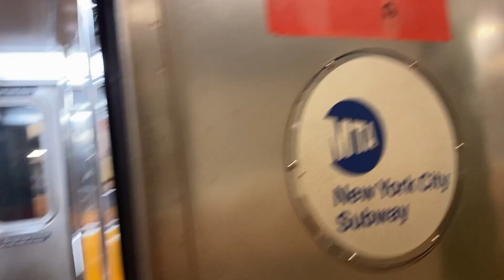NEW YORK METROSUNDA TECAVÜZ (Dünya'nın En Büyük Metropolü Manhattan'da Güpegündüz Tecavüz girişimi)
Arkadaşlar Kanalıma Hoş Geldiniz.

Artık New York eskisi kadar güvenilir değil. En kısa zamanda bu sıkıntıların geçmesini ve eski günlerine kavuşmasını dört gözle bekliyoruz.

İyi seyirler.

Bu videoyu beğendiyseniz aşşağıdaki linklere bakmanızı tevsiye ederim.

Merhaba, Ben Volkan, Hepimizin evine kapandığı şu dönemde Tecrübelerimi sizlerle paylaşmak istiyorum. İlk defa 2005 yılında yurt dışı tecrübemi yaşadım ve bu tecrübeyi büyük balık için büyük okyanuslardadır diyerek Amerika ile başladım. 35'i aşkın ülke  ve yüzlerce şehirde bulundum. Farklı kültürler, insanlar, yemekler, diller öğrendim ve tecrübe edindim. Sizlere yaşadığım bu tecrübeleri paylaşmak ve belki sizler için farklı bir kapı açmanızda ya da farklı fikirler edinmenizde faydalı olmak istiyorum.

new york amerika,
new york alışveriş,
new york canlı,
new york corona,
new york central park,
new york city live,
new york çalışmak,
new york gezisi,
new york gezi,
new york geceleri,
amerika olaylar,
amerika yanıyor,
amerika'da son durum,
amerika son dakika,
amerika uber,
amerikada olaylar,
amerika protesto,
amerika vlog,
amerika ayaklandı,
amerika corona,
amerika canlı,
amerika deprem,
amerika fiyatları,
new york,
manhattan,
taciz,
tecavüz,
cinsel taciz,